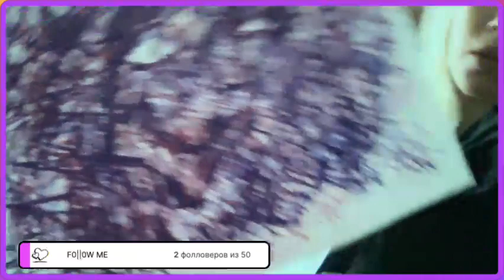C|ASS!C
0h .. beautiful day .. weed , art - process , music ..
.. mmm .. g00d .